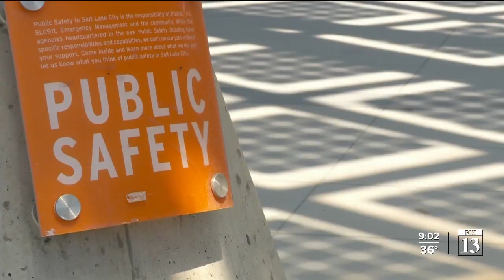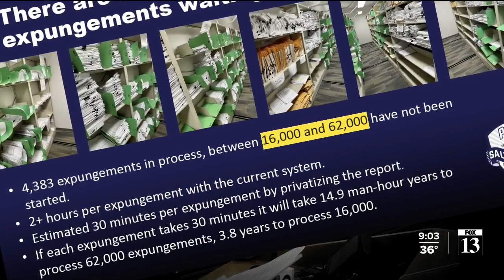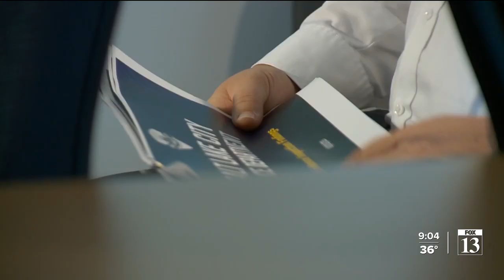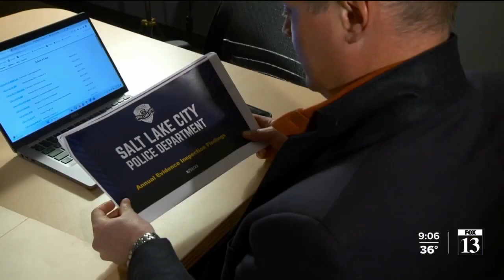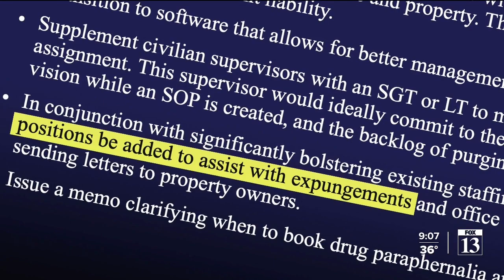Expungements pile up at Salt Lake City police as criminal records remain unsealed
Salt Lake City police are struggling to expunge thousands of criminal records that are legally supposed to be sealed, creating a backlog that means Utahns may have to live years longer with convictions that show up on background checks needed for jobs, loans and other aspects of American life.

Auditors in August told Salt Lake City Police Chief Mike Brown that between 16,000 and 62,000 expungements had not been started. The bigger number would take one employee working fulltime 14.9 years to process, according to a police department PowerPoint presentation obtained by FOX 13.